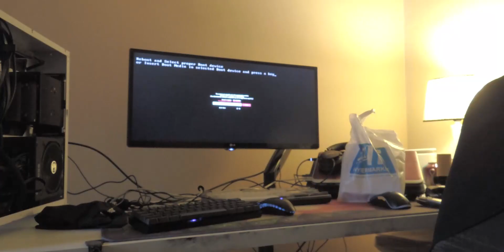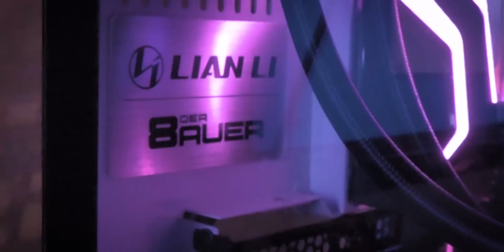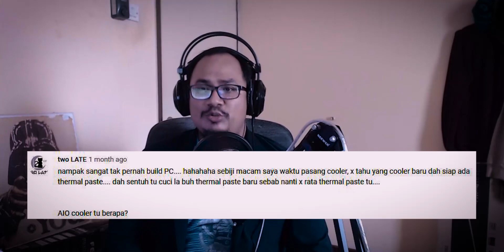Buat PC dari Kosong! PART 3 | vlog #004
Salam semua dan  ini sambungan ketiga dan terakhir untuk PC Build aku. Pengalaman yang baru yang sangat berharga buat aku dalam tahun 2018 ni. Harap maaf kalau ada salah dan silap. Kalau ada apa-apa pertanyaan sila tanyakan di komen dibawah. Sila tonton! Nota Tambahan : Video kali ini pakai ratio 2 : 1, korang suka? Komen.